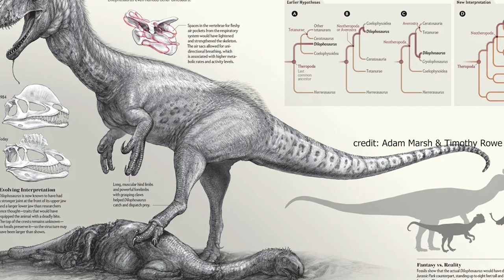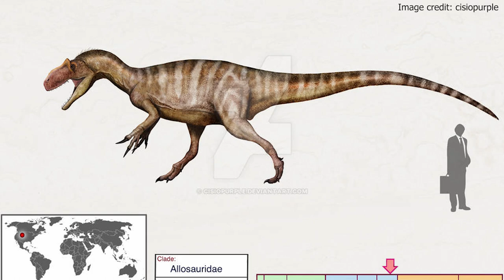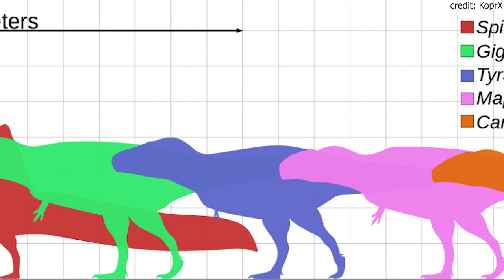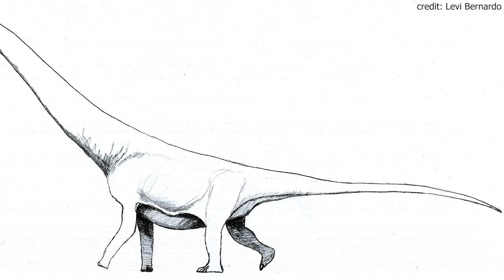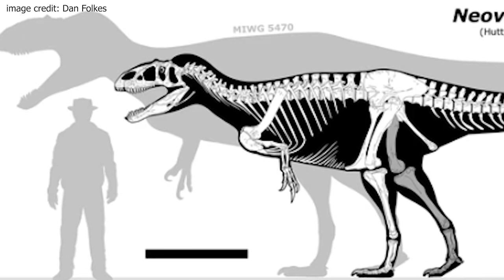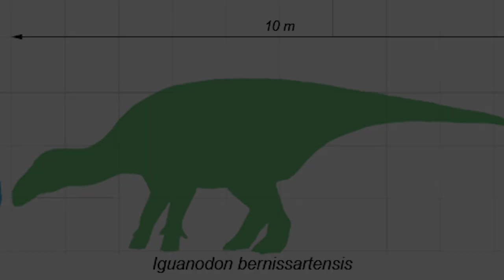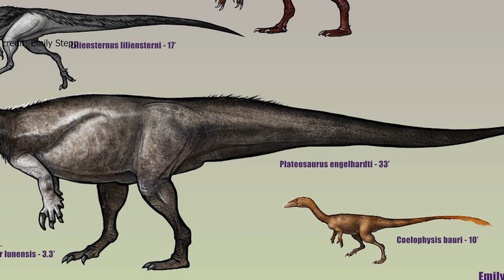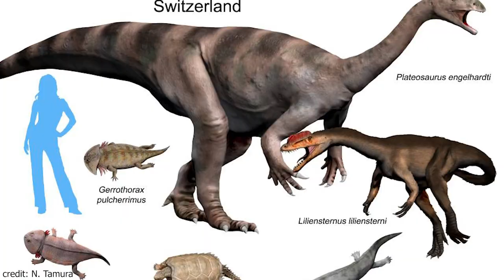10 Dinosaurier Die WIRKLICH Gekämpft haben🦖🦕